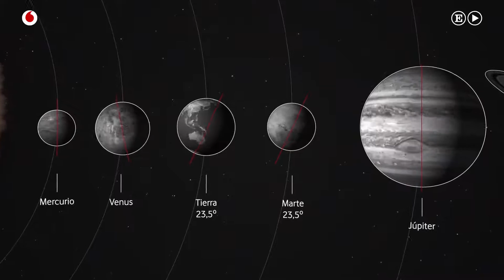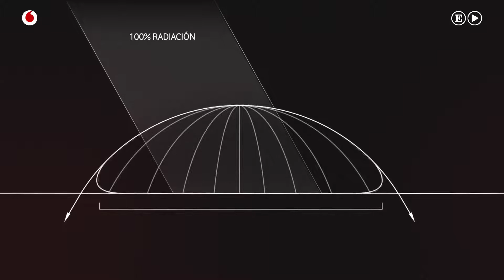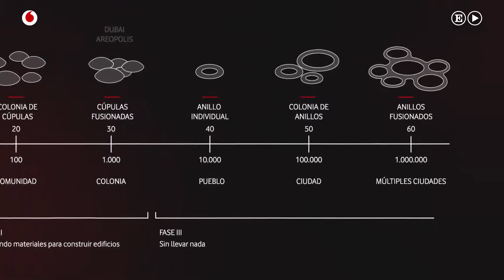El arquitecto de moda en la Tierra ya imagina la vida en Marte YouTube 1080p